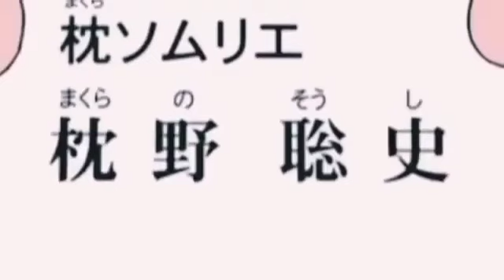Shinchen new episode in Hindi